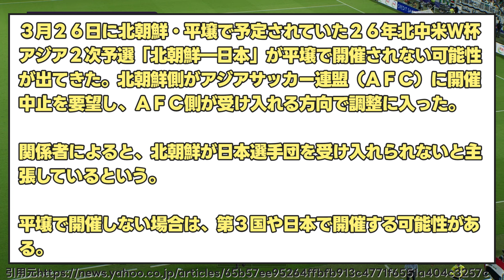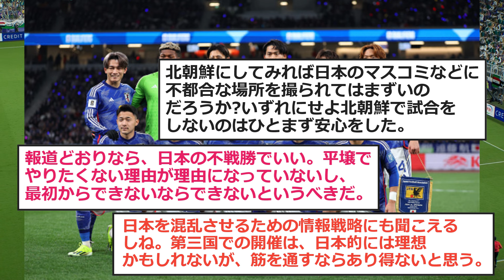【朗報】平壌での北朝鮮戦、日本か第三国での開催の可能性【日本代表 サッカー】【日本 北朝鮮】【日本代表 北朝鮮】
VOICEVOX:四国めたん
VOICEVOX:ずんだもん
VOICEVOX:春日部つむぎ
VOICEVOX:剣崎雌雄
VOICEVOX:青山龍星